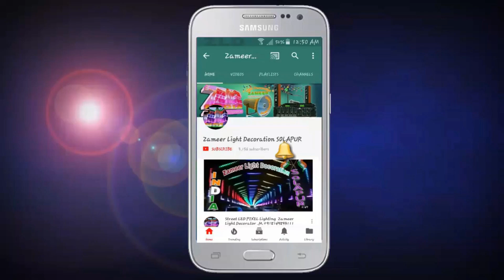Mandir 3 Shikhar Pixel_LED_Light Decoration ||Program Available 8208929320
Etc.